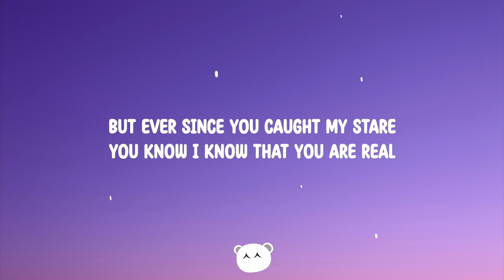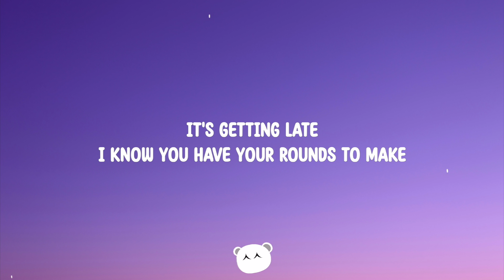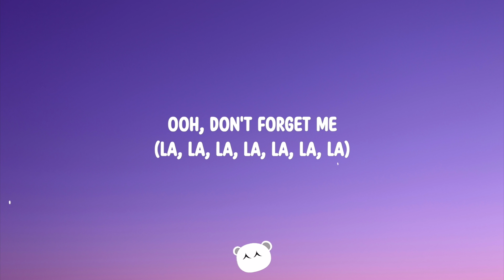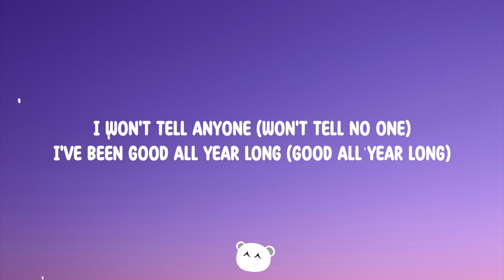Kelly Clarkson - 4 Carats (Lyrics)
Kelly Clarkson - 4 Carats

Lyrics:

The door's unlocked
And you don't even have to knock
Or you can use the fireplace
I'll be waiting either way
You come and go
And no one is supposed to know
But ever since you caught my stare
You know I know that you are real
Well, Santa, I've been thinking
And I just need one thing
You to bring me
Something shiny

Like a diamond ring
Just a little something from Tiffany's
Or a big ruby
You know red has always looked good on me
I won't tell anyone
I've been good all year long
Oh, Santa, make my Christmas Eve
4 carats, please (Oh oh, oh)

I know you have your rounds to make
But I've been waiting up for you
And now the clock has just struck two
I'm looking out my windows
Looking for a red nose
My heart's sinking

4 carats, please (Oh oh, oh oh)

Something sparkly
Yellow canaries
Ooh, yeah, yeah
Mm, I'm waiting patiently
Santa, don't forget me
Ooh, don't forget me

4 carats, please (Oh oh, oh oh, oh oh, oh oh)